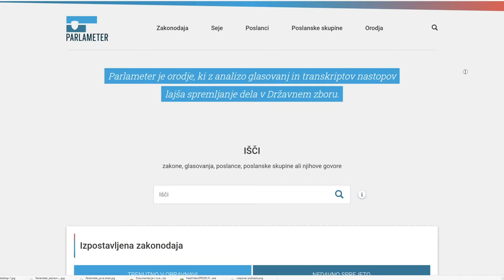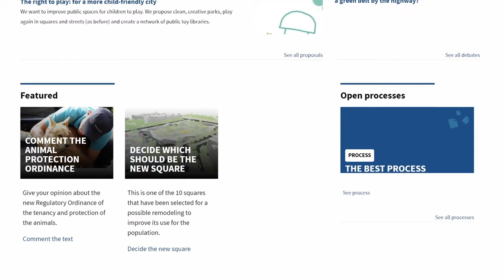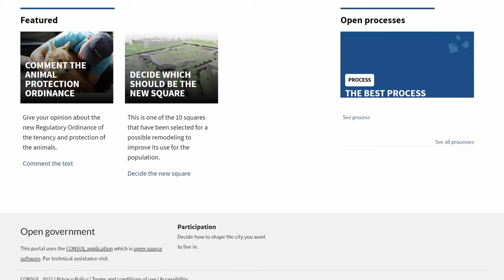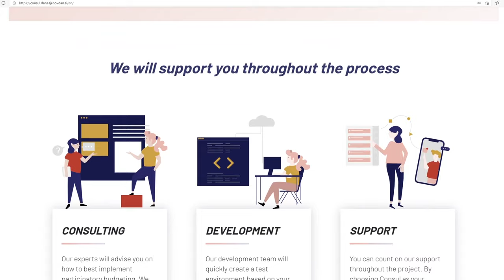Danes je nov dan and the Consul platform case study (Case study Module 5)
Thematic area:
Civic education. Are you interested in the possibility of using civic technology as a tool for civic engagement? Explore the objectives and topics of this MOOC:

Learning outcomes:
Understand active digital citizenship and civic engagement;
Know what skills you need to master and what civic-tech tools you can use to safely inhabit digital space as an activist;
Be able to monitor policy and use civic-tech for accountability and transparency;
Be able to connect with people in the community and identify civic-tech tools for advocacy and campaigning;
Increase your capacity to participate effectively and responsibly in your community by relying on citizen engagement platforms that connect citizens to decision makers;
Put in practice what you have learnt through the course for the design of a digital citizenship project at the micro-level.

As additional motivation we invited inspiring guests who stand as faces of some of the most impactful civic-tech initiatives at European and national level: Vouliwatch in Greece, Danes je nov dan with the Consult platform in Slovenia, and Minority Safe Pack, European Citizen Initiative.

Modules
Module 1. Introduction to active digital citizenship: what it is and why it matters
Module 2. Key basic skills for digital civic participation
Module 3. Monitoring public policy that affects you
Module 4. Connecting and engaging for social impact
Module 5. Foster local participation: smart communities and digital participation
Module 6. Wrap up and get ready for action
Targeted learners and requirements
The MOOC is intended for anyone, especially students from diverse backgrounds, who are interested in digital civic education and digital participation. There is no entry requirement, as the course starts assuming no prior knowledge. All that is required is an interest in the subject matter and a B1 level of English, as the course is in English. However, reading materials are also translated into Spanish.
Location and duration
The course is delivered entirely online, and permanently open, so it can be done at your own pace.

Activities and assessment
The course content is based on videos, readings and activities such as self-evaluation tests, forum discussions and collaborative tasks.

Teaching team

Coordinators
Timothy Read
Elena Bárcena Madera
Beatriz Sedano Cuevas

Teaching Team
Ivana Stanojev (Knowledge Innovation Centre-KIC, Malta) Content coordinator.
María Dolores Castrillo de Larreta-Azelain (UNED)
Elena Martín Monje (UNED)
Ana Ibáñez (UNED)
Jorge Arús Hita (UCM)
Antonio Pareja Lora (UCM)
Cristina Stefanelli (UNIMED, Italy).
Fabio Nascimbeni(UNIMED, Italy)
Anthony Camillieri (Knowledge Innovation Centre-KIC, Malta).
Flavio Grazian (European Citizen Action Service-ECAS, Belgium)
Elisa Lironi (European Citizen Action Service-ECAS, Belgium)
Romana Zajec (APIS Institute, Slovenia).
Teresa Tomašević (Malmo University, Sweden).
Lars Lindhagen (Malmo University, Sweden).

This course has been developed as part of an Erasmus+ project called Nexus
This material has been produced within the context of the NEXUS project- PromotiNg thE neXus of migrants throUgh active citizenShip (2019-1-ES01-KA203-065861; co-funded by the Erasmus+ Programme of the European Union.
The European Commission support for the production of this material and does not constitute an endorsement of the contents which reflects the views only of the authors, and the Commission cannot be held responsible for any use which may be made of the information contained therein.